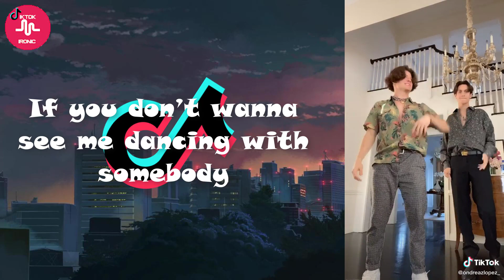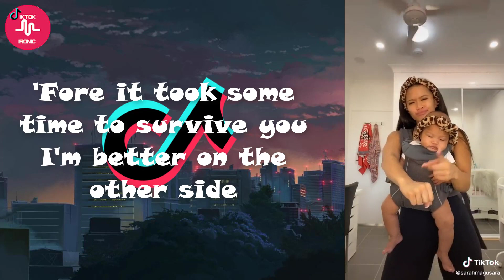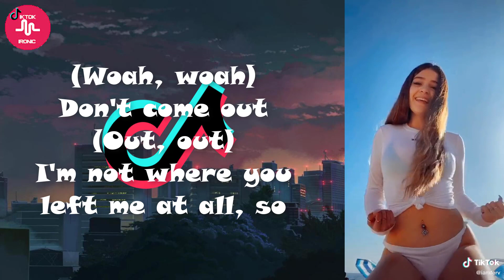Don't Start Now - Dua Lipa Lyrics Mix Dance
⚡️Watch the official music video for “Don’t Start Now” by Dua Lipa
⭐Follow Dua Lipa
🎤Lyric: Don't Start Now - Dua Lipa

[Bridge]
(Woah, woah)